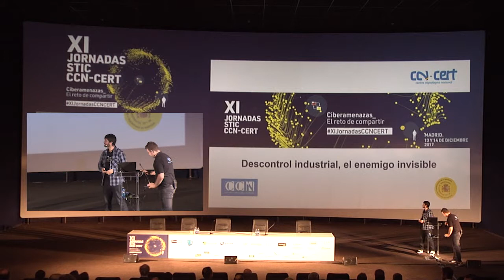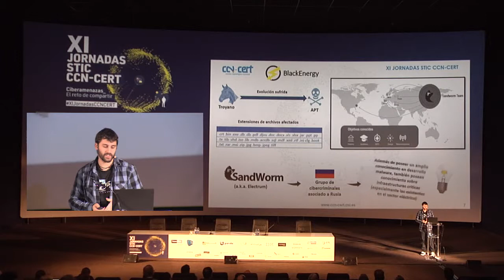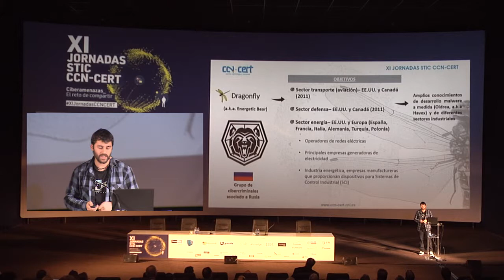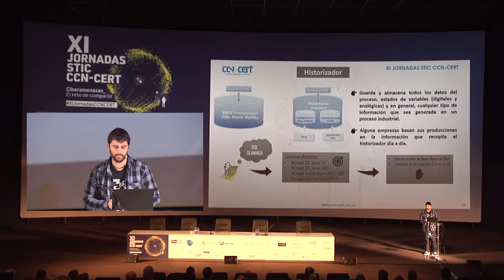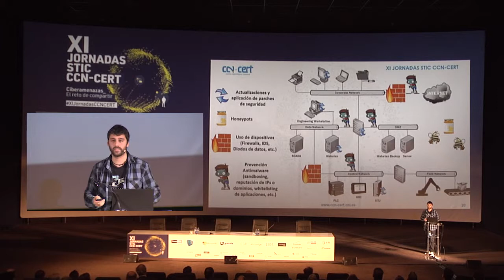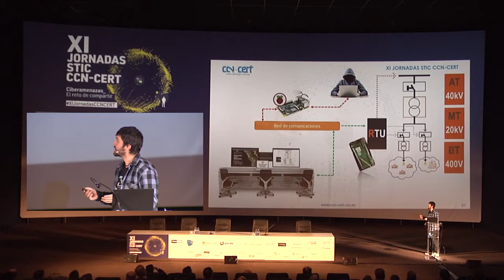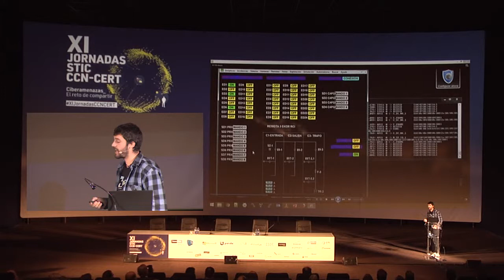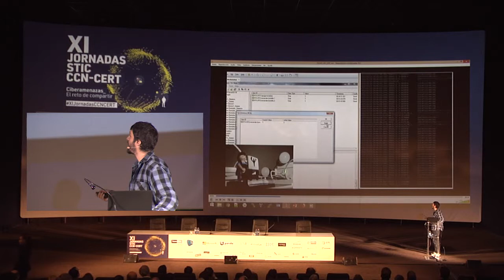Descontrol industrial, el enemigo invisible (Aarón Flecha, S21sec)